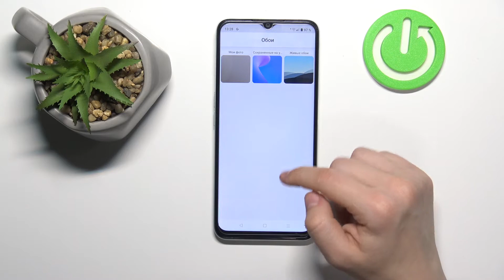Как поменять обои на Realme C35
Сегодня мы покажем вам, как на устройстве Realme C35 поменять обои. Если вы хотите изменить заставку экрана на Realme C35, то это видео для вас. Посмотрев наше видео, вы без труда сможете изменить обои на Realme C35.

Как поменять обои на Realme C35? Как поменять заставку на Realme C35? Как разнообразить рабочий стол на Realme C35?